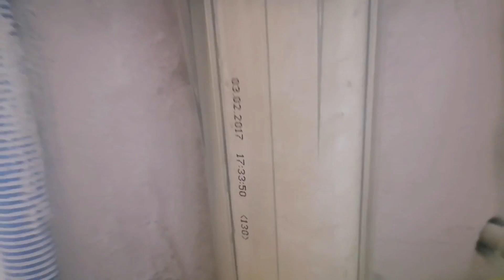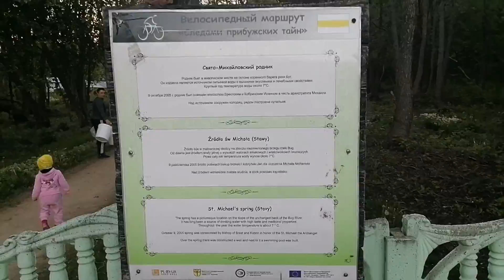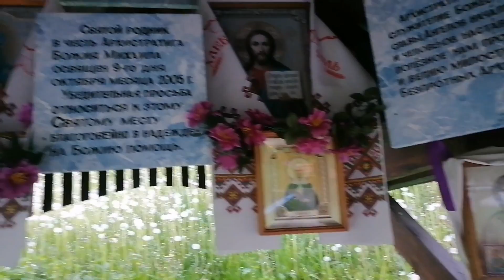В ДЕРЕВНЕ всегда есть работа, но мы нашли время посетить святое место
Всем Привет! Вы на канале "Дела Семейные". Мы молодая семья с двумя детьми: папа Артем, мама Яна, сынок Тимур, ему 4 года  и доченька Николь, ей один год . Мы жили в городе Бресте на съемной квартире и решили переехать. Большой путь пройден и вот наступил наконец-то тот самый день. Наша большая семья переехала из города в деревню.
 ❤️ Спасибо, что вы у нас есть ❤️